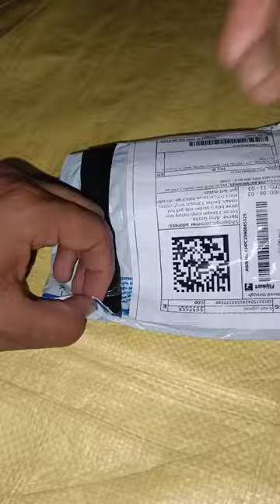digital watch unboxing